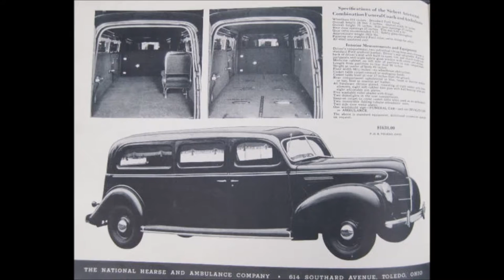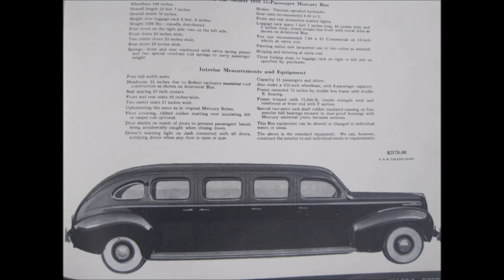1939 National Hearse and Ambulance Co. Catalog ~ Advertising Addict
The 1939 National Hearse and Ambulance Co. Catalog also includes Paddy Wagon Police Vehicles!  Sorry the images aren't great, but they weren't saved originally to be on video.

These images are not meant to violate copyright, only to be used for historical research purposes.

Be sure to check out my blog for scans of many of the pages shown here.

I have lots of fun advertising available in my ebay store.